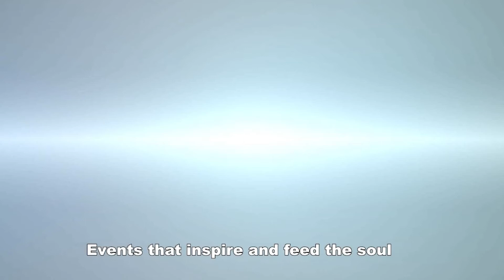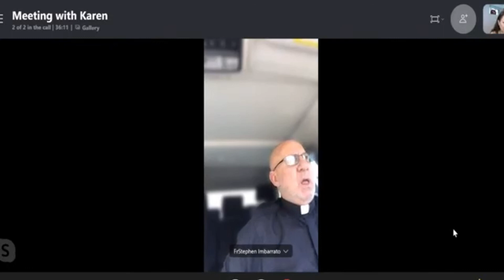Fr. Stephen Imbarrato - John Leaps Evangelization 7/30/2020